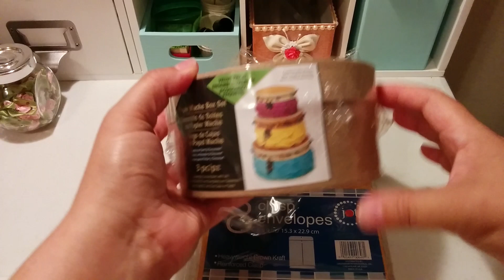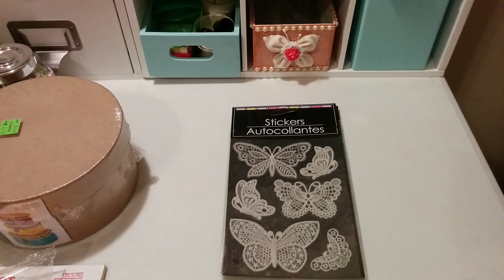Confession-I made a mistake, mail update, and a small enabler alert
Boy did I mess up. Also, an update on some prize/thank you packages and a small enabler alert. Jannette, if you're watching, please send me your address.Tfw.

Jackie